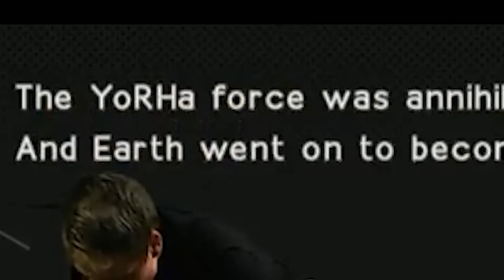SMOKE BOMB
A video I made for one of the best streamers out there because his intro/raid video is getting a bit old.